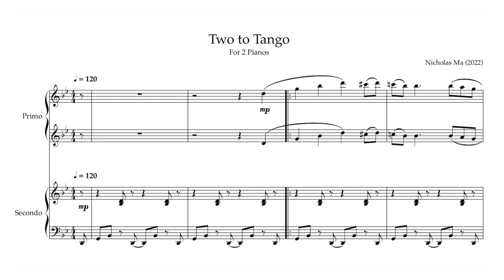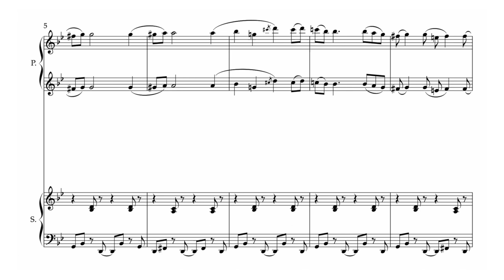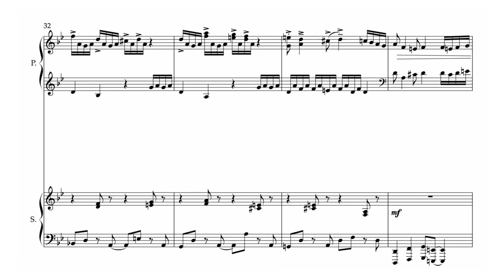Two to Tango - Day 16 | 30-Day Composition Challenge (Theme: Rivalry)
This was written for Day 16 of Ryan Leach's "2022 Theme of the Day Challenge" where I'll compose one piece per day for the entirety of June. The prompt for June 16th was "Rivalry". I had a power outage in the middle of composing this late at night, so unfortunately, I had to delay this and finish it the day after, which also delayed the following days' worth of compositions. Nonetheless, I'm still working on them and I still intend to do all 30 themes. For this prompt in particular, I thought of "rivalry" meaning tension between two people, hence a very intense tango seemed like a good spin on the theme. The idea of a partner or "two" is very important, and there are many instances of double repetition throughout the piece, and even the pianos are panned (Secondo is to the left, Primo is to the right) to create a sense of dialogue between the two).